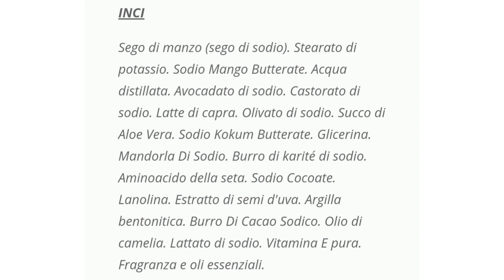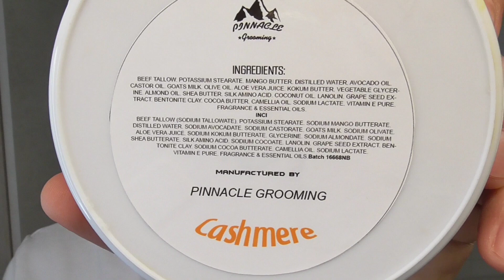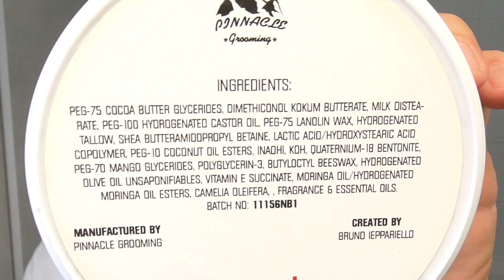Pinnacle grooming cashmere nuova formula ,pennello lupa Roma omega, R41 ,rasatura tradizionale.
ragazzi ormai mi conoscete ed io sono sincero fino in fondo con voi e molti di voi lo sanno già , acquistando da questo link mi date un aiuto con il mio canale vi ringrazio tutti in anticipo.👍💈🔝💯

link unico tutto per la rasatura tradizionale 🔝🔝